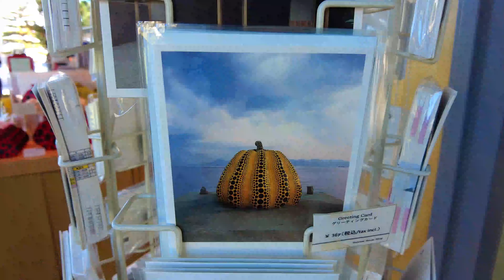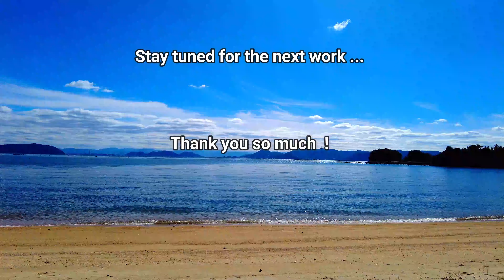直島 青空。遠くまで見える雲水平線とそしてその境目から始まる青空と、というなんとも絶景が広がる真っ青な海と澄みわたる青空に祝福され、 息を呑むほどに感動的な誓い瀬戸内海国立公園。直島の旅が始まる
Very beautiful sky. The clouds that can be seen far away are very nice
The horizon and the blue sky that begins at the boundary
What a magnificent view spreads
Blessed by the deep blue sea and the clear blue sky,
  A breathtakingly moving vow
Setonaikai National Park. Naoshima's journey begins

とってもきれいな空。遠くまで見える雲がとってもいいです
水平線とそしてその境目から始まる青空と、というなんとも絶景が広がる
真っ青な海と澄みわたる青空に祝福され、 息を呑むほどに感動的な誓い
瀬戸内海国立公園。直島の旅が始まる